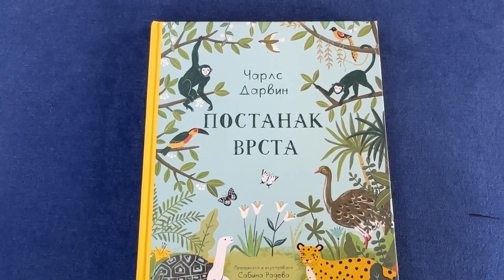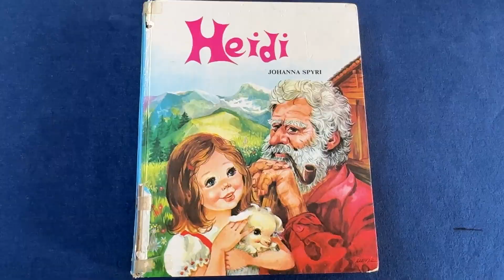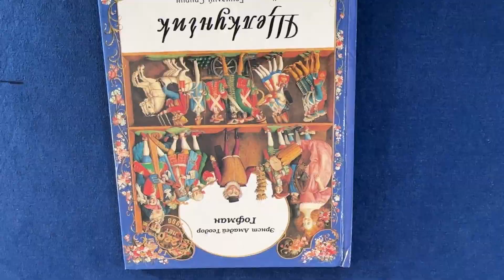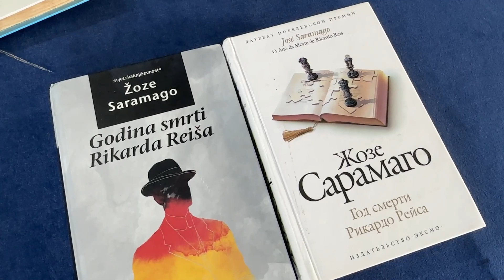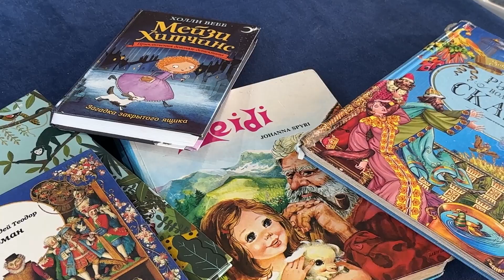RTHN - Preporuka za čitanje - 06.10.2023